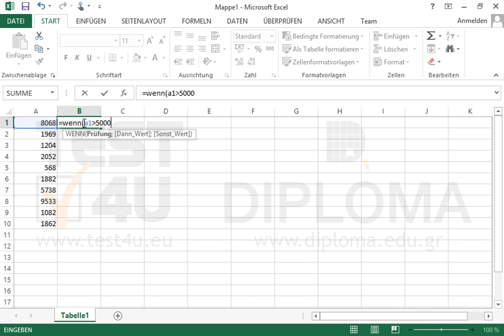Fügen Sie die entsprechende Funktion in die Zelle B1 ein, so dass - wenn der Wert in der Zelle...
Fügen Sie die entsprechende Funktion in die Zelle B1 ein, so dass - wenn der Wert in der Zelle A1 höher als 5000 ist - die Nummer 1 zurückgegeben wird; Andernfalls, wenn der Wert in der Zelle A1 kleiner als oder gleich 5000 ist, soll die Nummer 0 zurückgegeben werden. Erweitern Sie diese Funktion bis auf die Zelle B10. Möchten Sie mehr. Laden Sie das TEST4U demo herunter